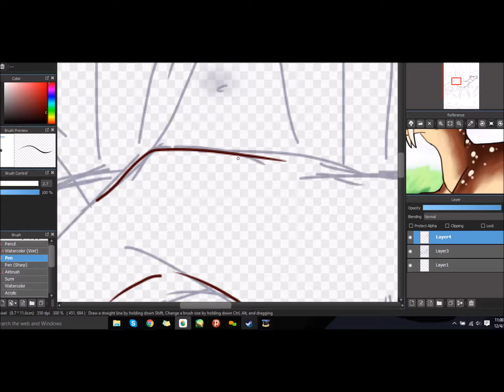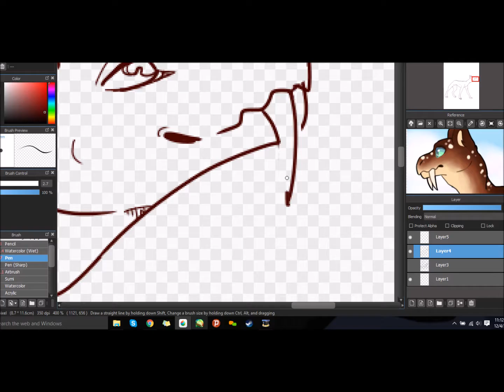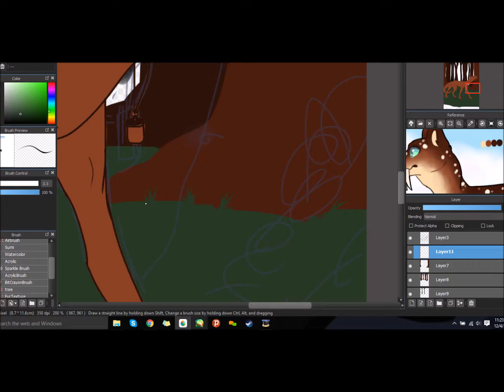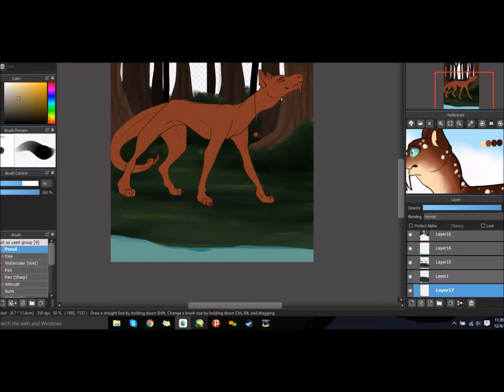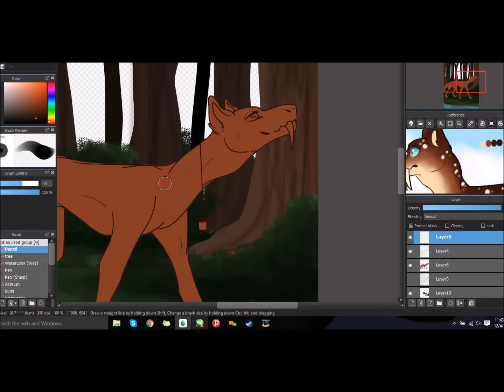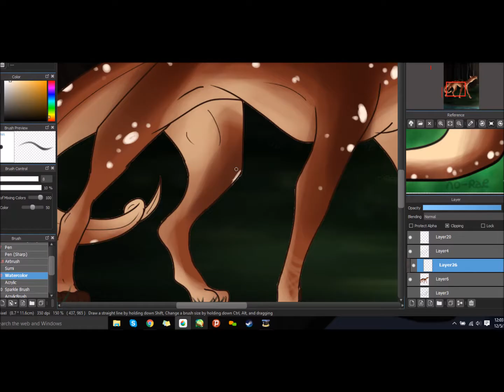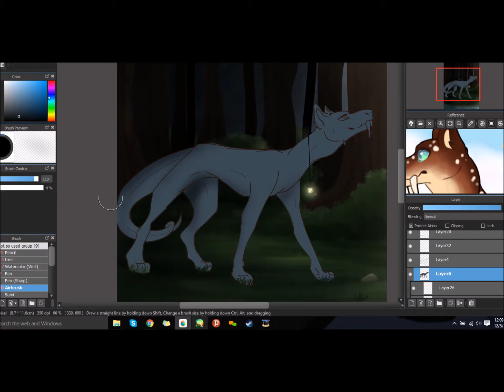A Dreamer's Stroll - Speedpaint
I know this is really rough on the eyes sorry guys!
This is my very first speedpaint though so enjoy!

Programs used:
Art : Medibang
Screen Recorder : HyperCam 2
Recording Editor : Movie Maker

Music is : Cosmo Sheldrake - The Moss
Music is not owned by me!!
The art and Character belong to me though